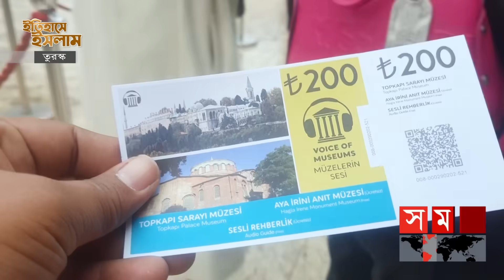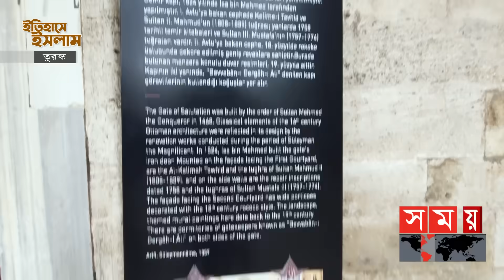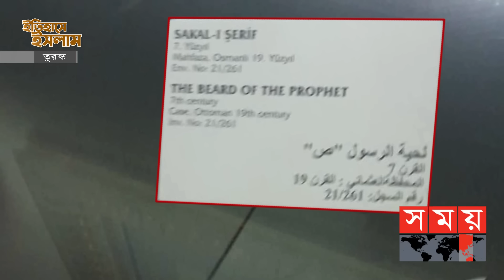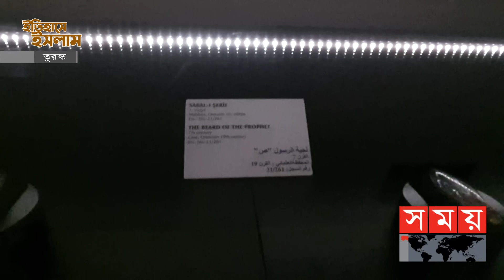মা ফাতিমার পোশাকসহ সাহাবিদের স্মৃতিচিহ্ন সংরক্ষিত তুরস্কের টপকাপি প্যালেস | Topkapi Palace | পর্ব:৩৩